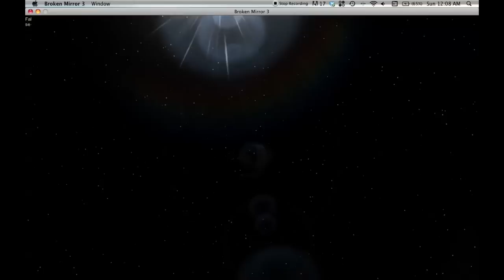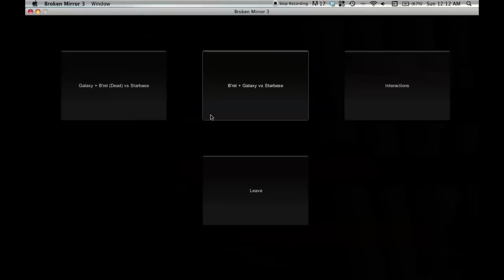Ep.3 - Star Trek: Broken Mirror 3 - Developing an Independent Computer Game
In this week's development log, we explore some really cool mechanics that have just been implemented!  In short, standard phasers are no implemented, as are forward firing disruptors.  Shields are also active now and the beginnings of the combat engine is demonstrated in this video!

Music is by Two Steps from Hell and Phantom Power music.

Flash Trek Broken Mirror 3 is the third instalment in the Flash Trek Broken Mirror series of games originally created by Vex Xiang.  Unlike the previous Broken Mirror games, Broken Mirror 3 is being created using Unity 3D and will be released for free.